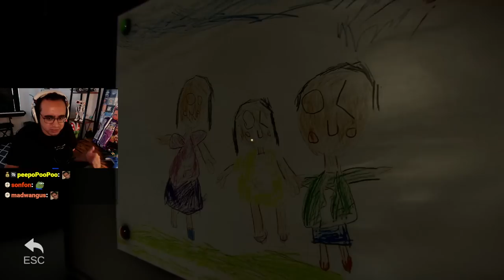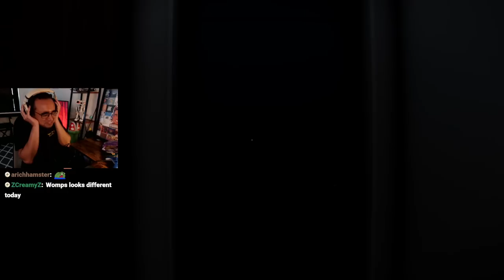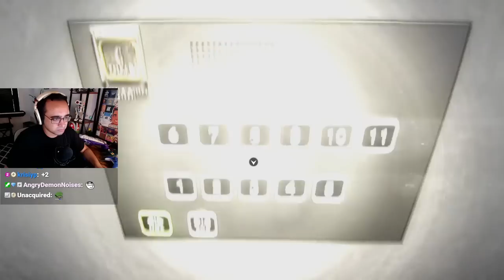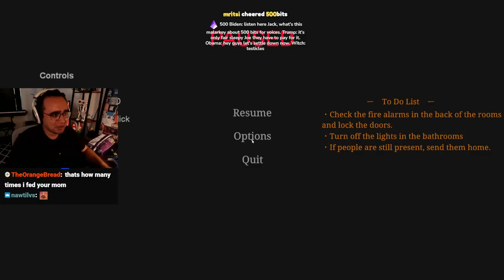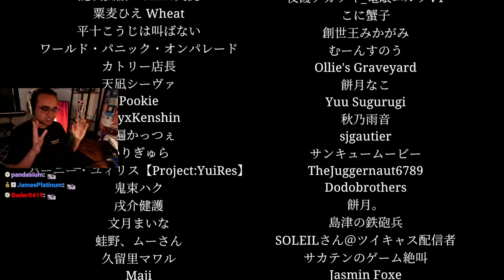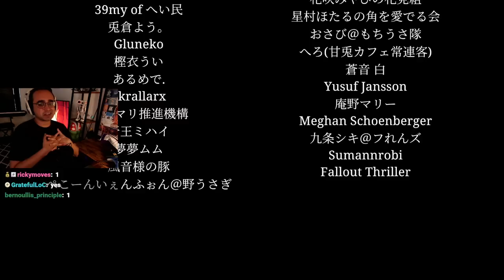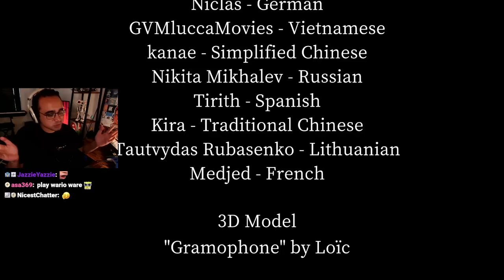I'M STUCK AT WORK IN A HORROR GAME! | [Chilla's Art] Night Security